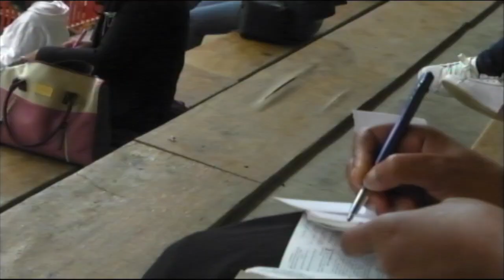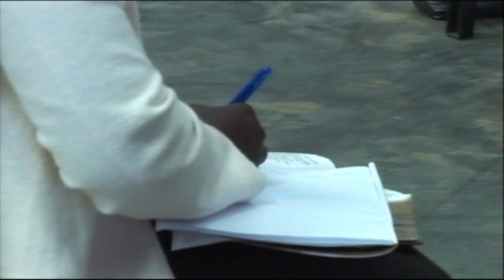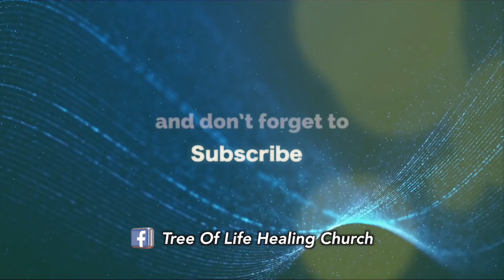Part 1\2 SUNDAY SERMON 23 AUGUST 2020- THE WORD POINTS TO LIFE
Open your heart and get ready to receive God's word into your life. Its this same word that will recreate your world today, from poverty to blessing, from sickness to health and from all manner of affliction to freedom in Jesus name.